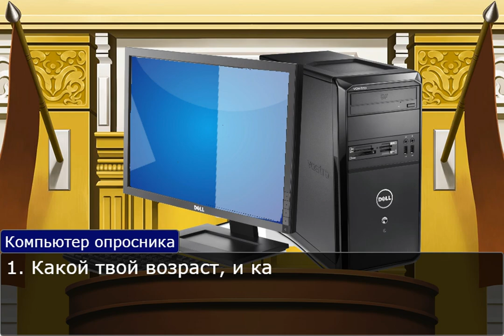Вопрос-Ответ. Новогодний опросник